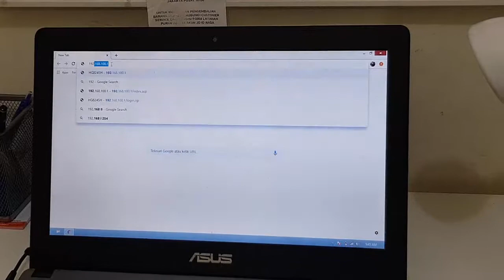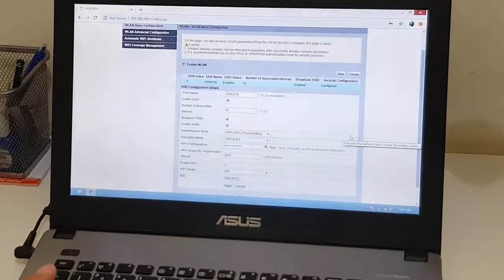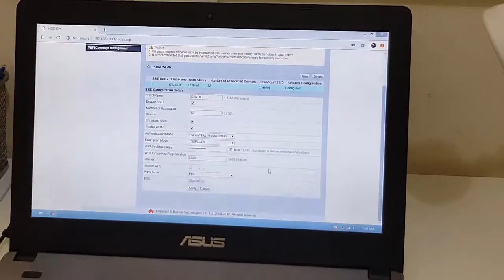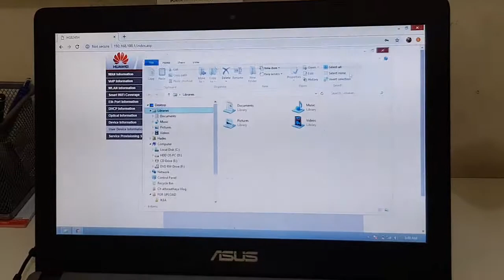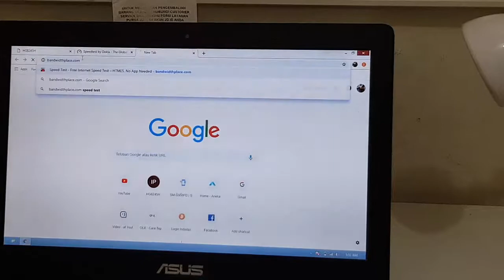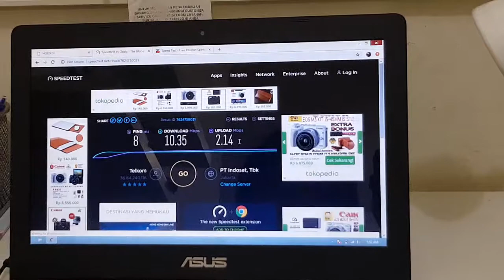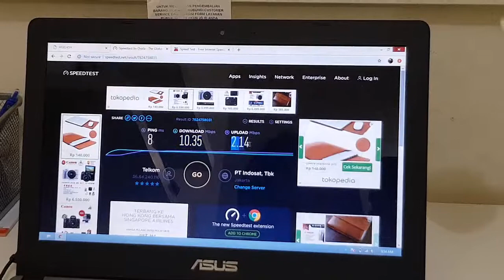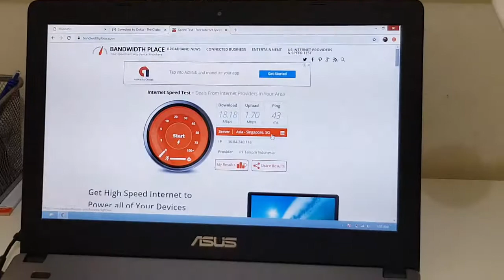Review singkat Internet Kabel Fiberoptik Indihome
Pada video kali ini, saya ingin sedikit mereview internet kabel fiberoptik dari telkom. Mungkin teman-teman dah pada tau ya. Yup, Indihome. Awalnya sebenarnya saya mau pake myrepublic. Dikarenakan port nya sudah penuh, jadinya di cancel deh. Dan kebetulan tetangga samping rumah ada yang lagi dipasang indihome. Jadinya saya pun ikutan pasang. Jumat siang bilang ke petugas lapangan mau pasang, dan sabtu siang dah langsung online. Cepat dan mudah prosesnya, cukup isi data via WA dan foto KTP. Mantap kan. Daripada kebanyakan cuap-cuap, mendingan langsung aja tonton videonya.

Terima kasih